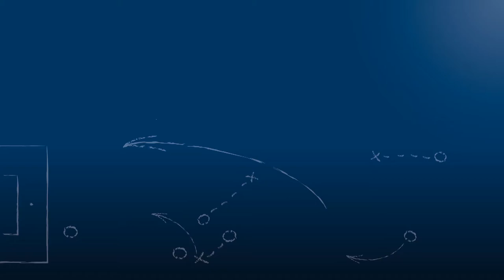Siegerehrung nach dem Hallenfußballturnier des SV Langensteinbach am 06.01.2019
Die Spielberichte zu dem Turnier mit den Links zu den Spielszenen auf FuPa.tv sind hier zu finden: